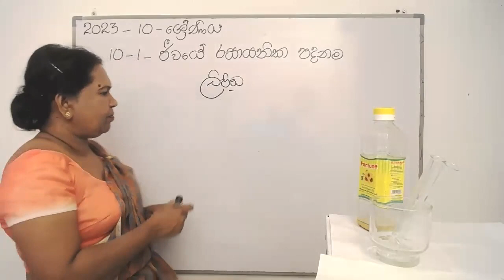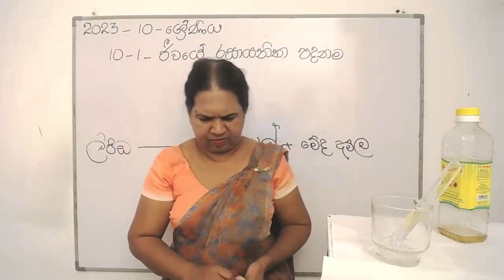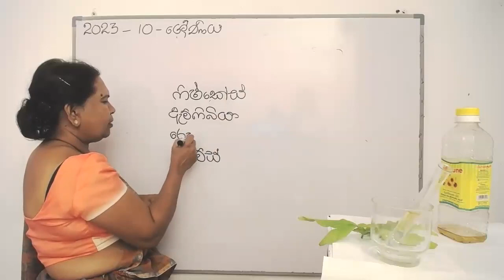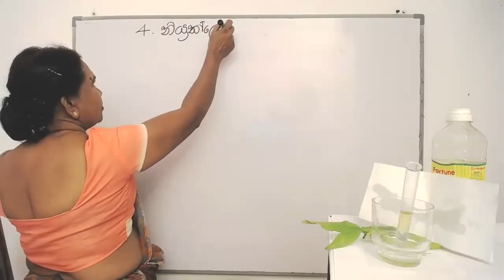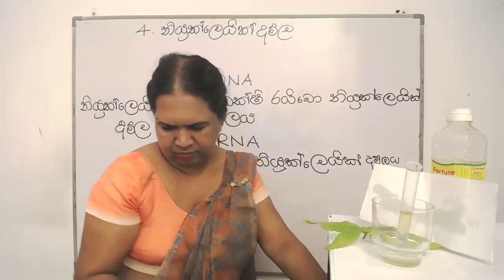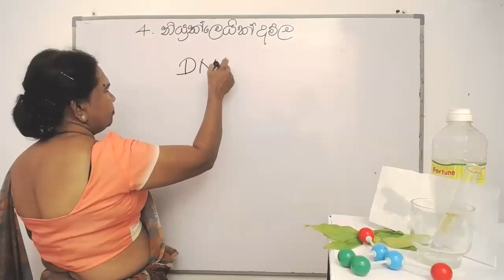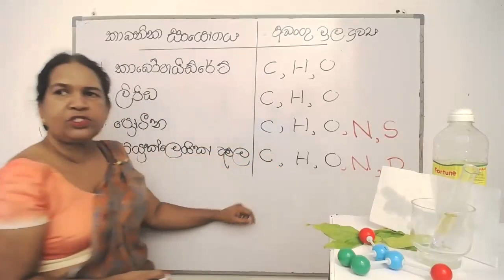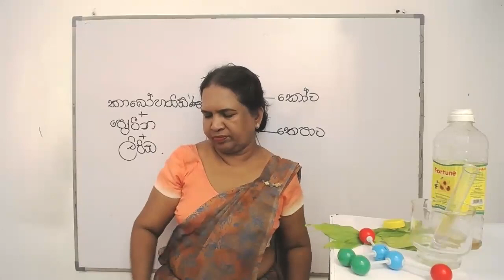ලිපිඩ - 10 වසර විද්‍යාව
ලිපිඩ Lipids
තෙල් හා මේද මෙම කාණ්ඩයට අයත් වේ. ලිපිඩ, කාමර උෂ්ණත්වයේ දී ඝන ලෙස පවතින විට මේදය ලෙසත්, ද්‍රව ලෙස පවතින විට තෙල් ලෙසත් හඳුන්වයි. කාබොහයිඩ්රේටවල මෙන් ම මේදයෙහි ද අන්තර්ගත ව ඇත්තේ කාබන්, හයිඩ්‍රජන් හා ඔක්සිජන් ය. නමුත් කාබොහයිඩ්රේටවලට සාපේක්ෂව ලිපිඩවල ඇති ඔක්සිජන් ප්‍රමාණය අඩු ය. ලිපිඩ, ජලය ඇතුළු ධ්‍රැවීය ද්‍රාවකවල දිය නොවේ. නමුත් කාබනික ද්‍රාවකවල දිය වේ.
රටකජු, පොල්, තල, බටර් සහ මාගරින් ආදිය ලිපිඩ බහුල ආහාර සඳහා උදාහරණ වේ.
මේද අම්ල හා ග්ලිසරෝල් එකතු වීමෙන් ලිපිඩ සෑදී ඇත.

 ලිපිඩවල වැදගත්කම
* ශක්ති ප්‍රභවයක් ලෙස
ජීවී දේහ තුළ සිදුවන පරිවෘත්තීය ක්‍රියා සඳහා අවශ්‍ය ශක්තිය නිපදවීමට  කාබොහයිඩ්රේට හා ප්‍රෝටීන් මෙන් ම ලිපිඩ ද ශක්ති ප්‍රභවයක් ලෙස ක්‍රියා කරයි. ලිපිඩ දහනය කිරීමෙන් වඩා වැඩි ශක්ති ප්‍රමාණයක් ලැබේ.

* විවිධ ව්‍යුහාත්මක සංඝටක සෑදීම සඳහා
ප්ලාස්ම පටලය ඇතුළු සියලුම සෛල පටලවල ප්‍රධාන, වැදගත් සංයෝගයක් වන්නේ ලිපිඩයි (විශේෂයෙන් ම පොස්ෆොලිපිඩ හා කොලෙස්ටෙරොල්).

* ජල සංරක්‍ෂණය සඳහා
ශාක දේහවල මතුපිට පෘෂ්ඨයේ ඇති කියුටින් නම් ඉටි නිසා ජලය පිටවීම වළක්වන බැවින් එය ජල සංරක්‍ෂණ කාර්යය ඉටුකරයි. බොහෝ සත්ත්වයන්ගේ දේහාවරණයේ ද ඉටි අඩංගු වීම නිසා විජලනය වීම වැළකේ. එනම් ලිපිඩ ජලයට අපාරගම්‍ය වේ.

* දේහ උෂ්ණත්වය පවත්වා ගෙන යාම සඳහා
පක්ෂීන්, ක්ෂීරපායින් ආදී අචලතාපී සත්ත්වයින්ගේ සමට යටින් ඇති අධඃචර්මීය මේද ස්තරය තාප පරිවාරකයක් ලෙස ක්‍රියා කරයි. එය ඔවුන්ගේ දේහ උෂ්ණත්වය රැක ගැනීම සඳහා උපකාරී වේ.

* අභ්‍යන්තර ඉන්ද්‍රියියවල ආරක්ෂාව සඳහා
සත්ත්ව දේහයේ අභ්‍යන්තර ඉන්ද්‍රියයන් වටා ඇති මේද ස්තර මගින් ඒවාට බාහිරින් ඇතිවන කම්පන අවශෝෂණය කර ගනියි. එමගින් ආරක්ෂක කෘත්‍යයක් ඉටුකරයි.

* ඇතැම් හෝර්මෝන සංශ්ලේෂණය සඳහා
පෘෂ්ඨවංශීන්ගේ ඇතැම් හෝර්මෝන (ඊස්ට්‍රජන්, ටෙස්ටොස්ටෙරොන්, කෝටිසොන් ආදිය) සංශ්ලේෂණයට ද ලිපිඩ වැදගත් වේ.

ලිපිඩ හඳුනාගැනීමේ පරීක්ෂාව
සුඩාන් III  පරීක්ෂාව
* තලතෙල් හෝ පොල්තෙල් ස්වල්පයක් පරීක්ෂා නළයකට දැමීම.
* එයට සුඩාන් ෂෂෂ ප්‍රතිකාරකය එකතු කර හොඳින් සෙලවීම.
තෙල් ස්තරය රතු පැහැති වේ.

1) නම
2) පංතිය, Whatsapp කරන්න

00:00 - ජීවයේ රසායනික පදනම
01:27 - ලිපිඩ
33:22 - පෘෂ්ඨ වංශීන්
50:40 - නියුක්ලෙයික් අම්ල
1:20:00 - DNA